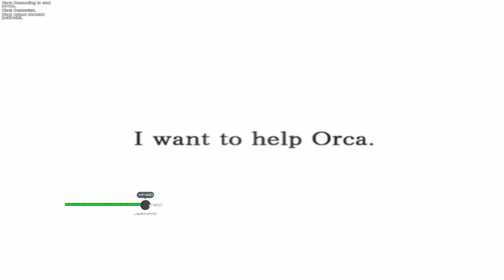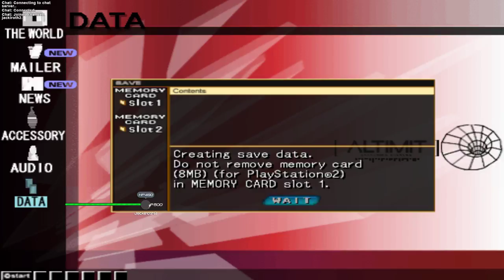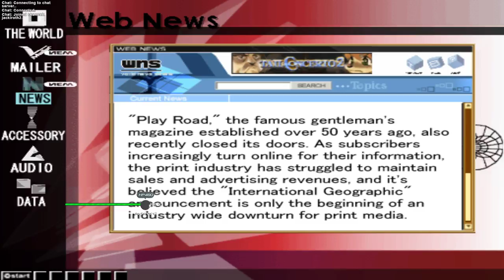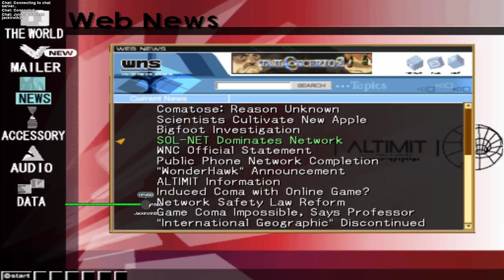[.hack series] Mutation - Part 1